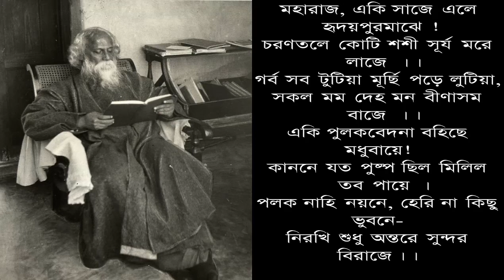মহারাজ, একি সাজে এলে হৃদয়পুরমাঝে || Moharaj, Eki Saje || Mitra Tithi Dey ||Tagore Song|| With Lyrics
মহারাজ, একি সাজে এলে হৃদয়পুরমাঝে !
চরণতলে কোটি শশী সূর্য মরে লাজে ।।
গর্ব সব টুটিয়া মূর্ছি পড়ে লুটিয়া,
সকল মম দেহ মন বীণাসম বাজে ।।
একি পুলকবেদনা বহিছে মধুবায়ে !
কাননে যত পুষ্প ছিল মিলিল তব পায়ে ।
পলক নাহি নয়নে, হেরি না কিছু ভুবনে-
নিরখি শুধু অন্তরে সুন্দর বিরাজে ।।